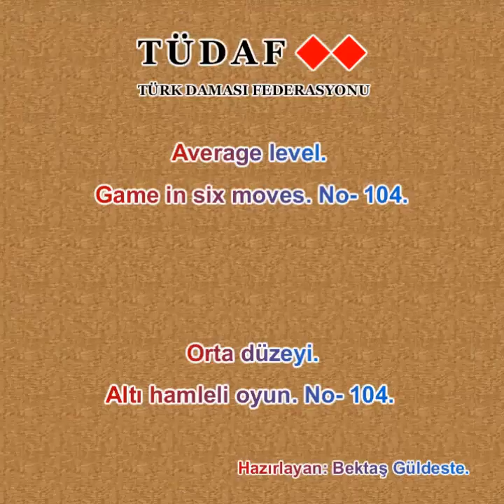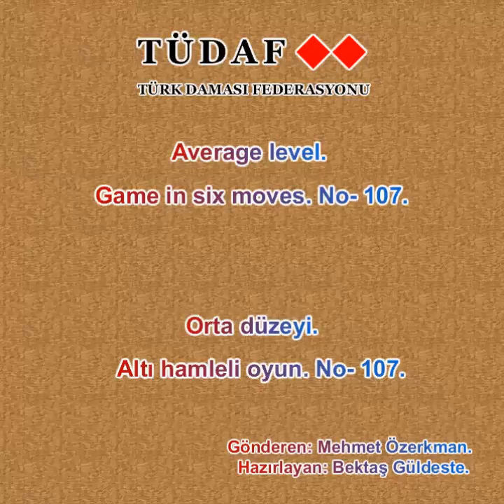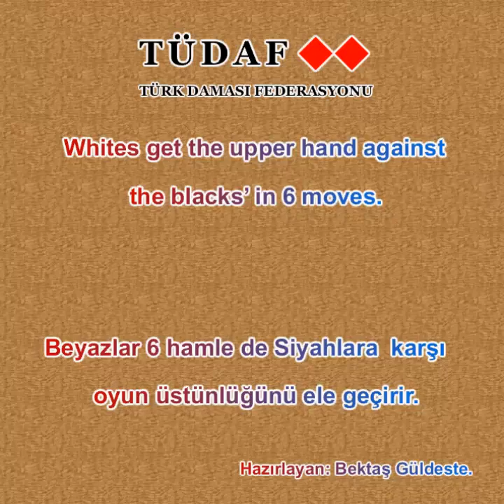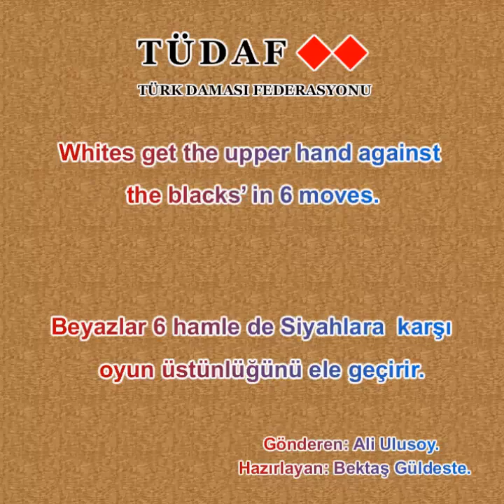Altı hamleli oyun. No- 101_110.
[Event "No-101."]
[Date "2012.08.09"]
[White "Insan"]
[Black "Insan"]
[Result "*"]
[GameType "turkish"]
[FEN "White a2#w d2#w e2#w f2#w a3#w b3#b c3#w d3#w g3#w h3#w b4#w c4#w d4#w e4#w g4#w h4#w a5#b b5#b f5#b g5#b h5#b a6#b b6#b c6#b d6#b f6#b g6#b h6#b c7#b g7#b"]

1. g4-f4 f5xf3xf1
2. d4-d5 d6xd4xf4
3. g3-g4 g5xg3
4. h3xf3xf5xf7xh7 h5xh3
5. a2-b2 b3xb1
6. h7-h8 b5xb3
7. h8xh5xh1xe1xa1 *

[Event "No-102."]
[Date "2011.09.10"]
[White "Insan"]
[Black "Insan"]
[Result "*"]
[GameType "turkish"]
[FEN "White e2#w g2#w h2#w a3#w b3#w c3#w e3#w g3#w h3#w a4#w c4#w g4#w h4#w a5#b b5#b c5#b e5#b h5#b a6#b b6#b c6#b e6#b g6#b h6#b e7#b g7#b"]

1. c3-d3 c5xc3 2. e3-f3 c3xe3xe1 3. g4-g5 g6xg4 (3. ... h5xf5 4. f3-e3 e1xe4 5. h4-g4 e4xh4 6. h3xh5xh7xf7xd7 *) 4. g3xg5 h5xf5 5. f3-e3 e1xe4 6. h4-g4 e4xh4 7.
h3xh5xh7xf7xd7 *

[Event "No-103."]
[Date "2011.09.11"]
[White "Insan"]
[Black "Insan"]
[Result "*"]
[GameType "turkish"]
[FEN "White d2#w e2#w f2#w g2#w h2#w a3#w c3#w f3#w g3#w h3#w a4#w b4#w c4#w f4#w g4#w h4#w b5#b c5#b e5#b h5#b a6#b b6#b c6#b d6#b e6#b g6#b h6#b b7#b c7#b e7#b f7#b g7#b"]

1. g4-g5 b5xb3xd3xd1 2. g3-g4 c5xc3 (2. ... h5xf5 3. f4xf6xf8 c5xc3 4. e2-d2 d1xd3xg3xg1 5. f8-f7 g1xg5 6. f7xd7xd5xf5xh5xh7xe7xe3xb3 *) 3. e2-d2 d1xd3xg3xg1 4. f2-f3 h5xf5 5. f4xf6xf8 g1xg5 6. h4-h5 h6xh4 7. h3xh5xf5xd5xd7xf7xh7 *

[Event "No-104."]
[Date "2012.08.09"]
[White "Insan"]
[Black "Insan"]
[Result "*"]
[GameType "turkish"]
[FEN "White b2#w c2#w a3#w b3#w d3#w h3#w b4#w c4#w d4#w e4#w f4#w g4#w h4#w a5#b b5#b e5#b h5#b b6#b c6#b d6#b e6#b f6#b g6#b h6#b c7#b h7#b"]

1. f4-f5 e5xe3xc3xc1
2. f5xf7 c1xc5
3. b2-c2 c5xc1
4. a3-a4 a5xa3xc3
5. h3-g3 h5xh3xf3
6. f7-f8 b5xb3
7. f8xf1xb1xb4xb7xe7xe3xa3 *

[Event "No-105."]
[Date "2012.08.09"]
[White "Insan"]
[Black "Insan"]
[Result "*"]
[GameType "turkish"]
[FEN "White c2#w d2#w e2#w g2#w b3#w c3#w d3#w e3#w g3#w h3#w a4#w b4#w c4#w d4#w g4#w h4#w b5#b c5#b e5#b f5#b g5#b a6#b b6#b c6#b d6#b f6#b g6#b h6#b b7#b c7#b d7#b h7#b"]

1. e3-e4 e5xe3xe1
2. d4-d5 d6xd4
3. d3xd5 c5xe5
4. g4-f4 f5xf3
5. g3xe3 e1xe4
6. c4-d4 e4xc4
7. c3xc5xa5xa7 *

[Event "No-106."]
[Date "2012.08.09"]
[White "Insan"]
[Black "Insan"]
[Result "*"]
[GameType "turkish"]
[FEN "White a2#w c2#w e2#w f2#w b3#w c3#w d3#w e3#w f3#w g3#w c4#w f4#w g4#w h4#w a5#w b5#b c5#b d5#b f5#b g5#b c6#b d6#b e6#b f6#b g6#b h6#b b7#b d7#b e7#b f7#b"]

1. g3-h3 g5xg3
2. e3-e4 g3xe3xe1
3. b3-b4 f5xf3xf1
4. b4xb6xb8 e1xe5
5. h4-h5 h6xh4xh2
6. d3-d4 d5xd3xb3
7. b8xb1xh1xh5xd5xb5 *

[Event "No-107."]
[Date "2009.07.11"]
[White "Man"]
[Black "Man"]
[Result "1-0"]
[GameType "turkish"]
[FEN "White h7#b f7#b d7#b h6#b g6#b e6#b d6#b c6#b b6#b a6#b g5#b f5#b e5#b d5#b c5#b b5#b h4#w g4#w d4#w b4#w a4#w h3#w g3#w f3#w e3#w d3#w c3#w b3#w a3#w h2#w g2#w a2#w"]

1. c3-c4 c5xc3
2. f3-f4 f5xf3
3. e3-e4 c3xe3 (
 3. ... e5xe3
 4. g2-f2 f3xf1
 5. d3xf3 f1xf4xc4
 6. b3xd3 b5xb3
 7. a3xc3xc5xe5xe7xc7 *)
4. b4-c4 d5xd3
5. b3-b4 b5xb3
6. a3xc3 d3xb3
7. a4-a5 a6xa4
8. c4-b4 a4xc4
9. g2-f2 f3xf1
10. g3-f3 f1xd4
11. a2-a3 g5xg3
12. a3xg7 h7xf7
13. h3xd7 1-0

[Event "No-108."]
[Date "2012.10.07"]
[White "Insan"]
[Black "Insan"]
[Result "*"]
[GameType "turkish"]
[FEN "White a2#w c2#w e2#w h2#w a3#w b3#w c3#w d3#w e3#w f3#w g3#w h3#w b4#w g4#w h4#w b5#b c5#b d5#b f5#b g5#b a6#b b6#b c6#b e6#b f6#b g6#b h6#b a7#b g7#b h7#b"]

1. f3-f4 f5xf3
2. h4-h5 h6xh4xf4
3. c3-c4 c5xc3xc1
4. d3-c3 c1xc4xa4
5. a3xa5xc5xe5xe7 f3xd3
6. g3-g4 g5xg3
7. h3xf3xf5xf7 *

[Event "No-109."]
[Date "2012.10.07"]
[White "Insan"]
[Black "Insan"]
[Result "*"]
[GameType "turkish"]
[FEN "White c2#w d2#w f2#w h2#w a3#w c3#w d3#w e3#w h3#w a4#w b4#w c4#w d4#w e4#w f4#w g4#w a5#b f5#b h5#b a6#b c6#b d6#b e6#b f6#b h6#b a7#b b7#b c7#b d7#b e7#b f7#b g7#b"]

1. b4-b5 f5xf3xf1
2. c4-c5 c6xc4
3. d4xb4 a5xc5
4. e4-e5 e6xe4xe2
5. d2xf2 f1xf4xh4
6. b4-c4 h4xb4
7. a4xc4xc6xe6xg6xg8 *

[Event "No-110."]
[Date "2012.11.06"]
[White "Insan"]
[Black "Insan"]
[Result "*"]
[GameType "turkish"]
[FEN "White b2#w c2#w f2#w b3#w c3#w d3#w f3#w g3#w a4#w b4#w d4#w f4#w g4#w h4#w a5#b c5#b d5#b g5#b a6#b b6#b c6#b d6#b e6#b g6#b a7#b c7#b e7#b g7#b"]

1. d4-e4 (
 1. d4-c4 a5xa3
 2. f4-f5 g5xe5
 3. d3-d4 d5xd3
 4. c3xe3 c5xc3xc1
 5. f3-f4 a3xc3
 6. e3-d3 c3xe3
 7. b4-c4 c1xc5
 8. g3-f3 e3xg3
 9. f2-g2 g3xg1
 10. h4-h5 g1xg5
 11. h5xf5xd5xb5xb7xd7xf7xh7 *)
1. ... a5xa3
2. d3-d4 d5xd3
3. c3xe3 a3xc3xc1
4. f4-f5 g5xe5
5. b2-c2 c1xc4xa4
6. g3-h3 a4xf4
7. f3xf5xd5xb5xb7xd7xf7xh7 *